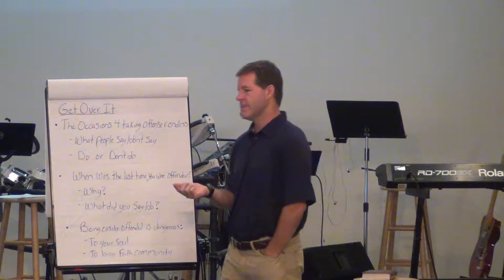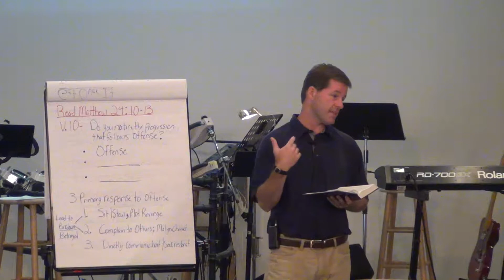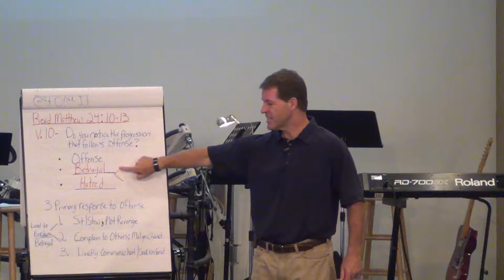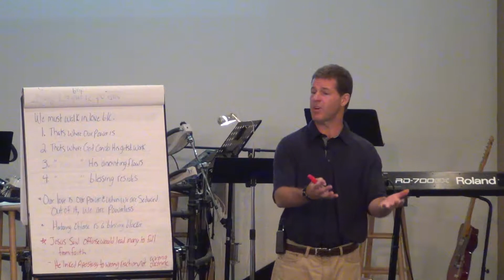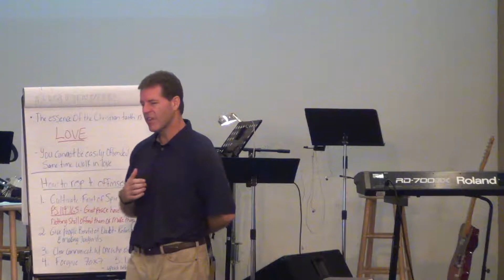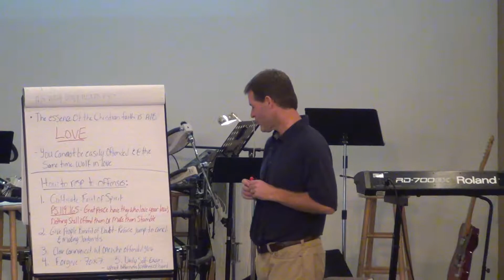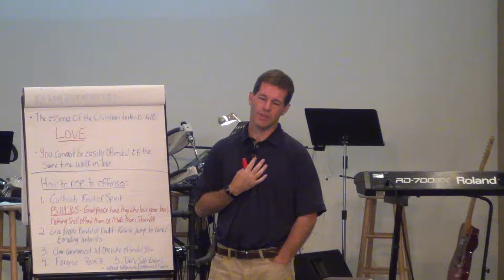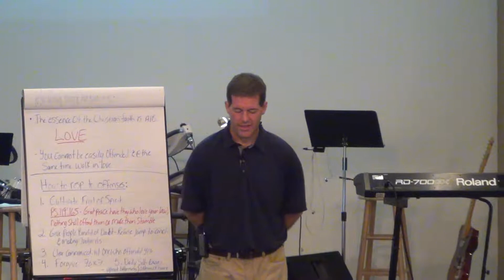Get Over It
This Sunday, I am going to be talking about dealing with offenses against us and how crippling it is to our health and growth to be so easily offended.